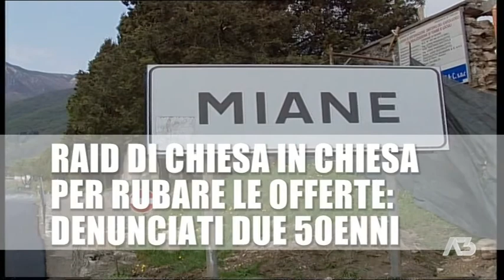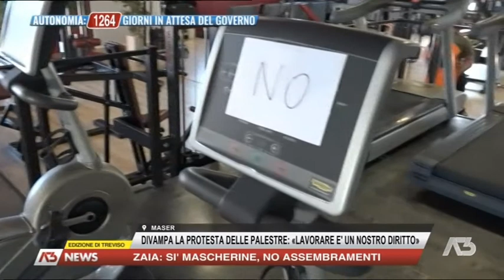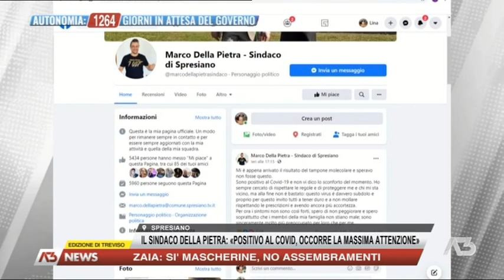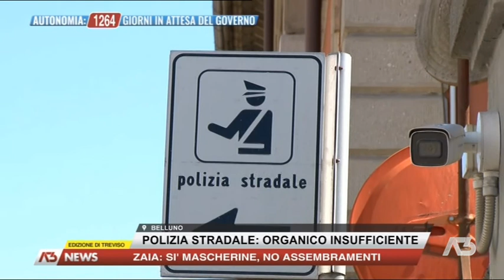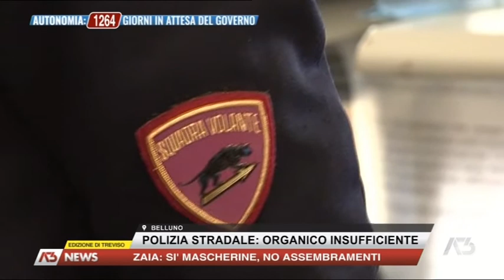A3 NEWS TREVISO | 08/04/2021 19:30